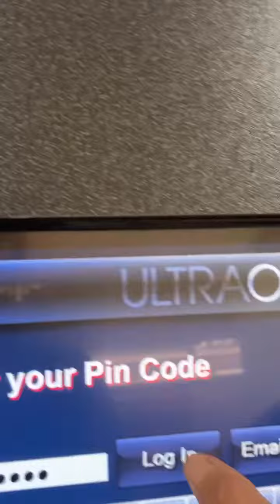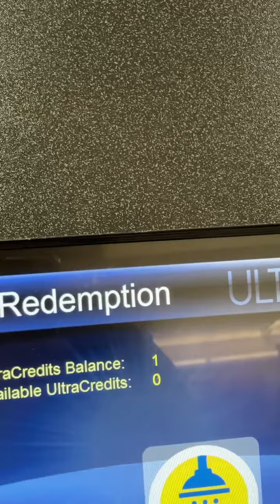卡車司機办卡，旅途愉快。德州千里牧場歡迎你！Welcome to Texas. 美國卡車司機KEN系列047：奔驰在德克萨斯州。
地球‭底到‬‬有多大？77亿人，204个国家，‭908‬‬个岛屿‭……
我想去的地方很远，我喜欢的东西很多，这些都是需要自己去争取的！
一个人最好的状态是什么？知世故而不世故。每一天笑意满满，自信温和，坚持善良，骨子里透露坚强，永远坚持热泪盈眶。
        余生漫长，愿你一生勇敢且温柔，有愛可寻亦有夢可追。
        活的潇洒一点! 让笑容成为心情而不是表情。最好的时光，一直在路上。出发永远是最有意义的事，去做就对了。人生值得，未来可期。开心就笑，痛了就哭，困了就睡，喜欢就愛，饿了就吃，恨了就放手，累了就休息，愛了就環遊世界，日子很美，简单就好。出发要趁早！
        龍行天下，我在天涯。張家有男，取名向東。有温度，有深度，有宽度，有長度，衆裡寻它千百度，那人却在灯火阑珊处，等你订阅和关注。追求梦想的路上，有你相伴，真好！生命的喜悦，以豁达的心态，平静、悠然的面对一切。人生在世，无非是让人笑笑，偶尔也笑笑别人。As the mentality of the broadness amounts to, and calm, and carefree with everything.Living life, no more than is to let people smile, occasionally also laughed others.
我总是能比现在做得更好，遇到困难，我能坚持。我能从错误中学习，我能去学任何我想学的东西，别人的成功能给我带来启发
，我觉得努力和态度非常重要，我喜欢挑战自我 ...
呵呵，好积极的人生态度哦！
走遍美國49个州，河洛人氏，环游世界，定居美國，往返西東，传递客观、专业深刻的美國那些事……
有意请加我的微信号：EASTWESTZHANGUSATV.
目前在美國🇺🇸加利福尼亞州的舊金山灣區工作，學習和生活。
我是YouTuber ， 真實紀錄環遊世界的日常。多谢！